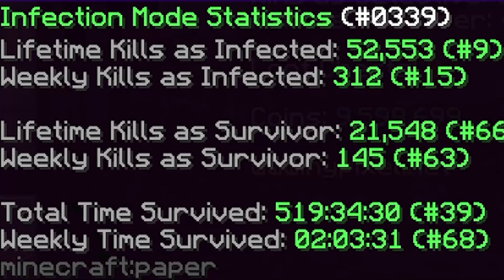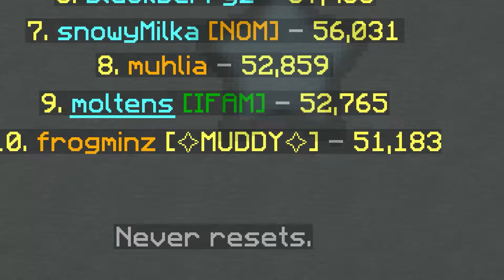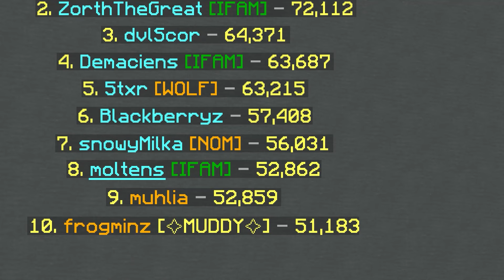#8 Lifetime Infections - Infection v2 (Murder Mystery)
Guys, Odel stopped playing for it bit. Now we capitilize on someone having a life, it's time to overtake #8 lifetime. WHAT A GOAL who ever could've thought this could happen. Creec im coming for you. I only need to double by kills, you better beware I will be #1 tomorrow. watch your back. i am always watching, i am the fly on your wall. the spec of dust on your computer monitor. i am the wind.